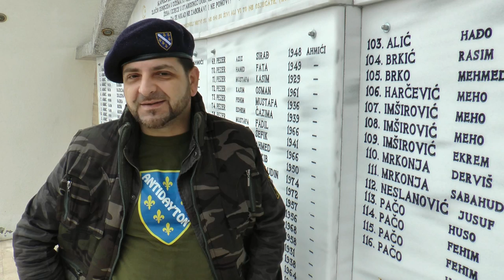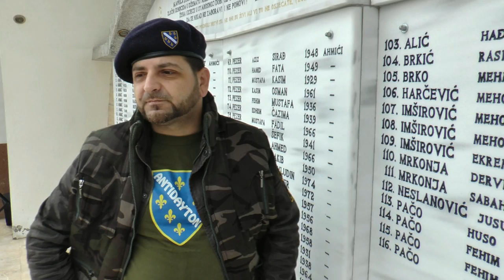JASNO JE KO DAN KO JE POBIO BOŠNJAKE U AHMIĆIMA (IML TV)